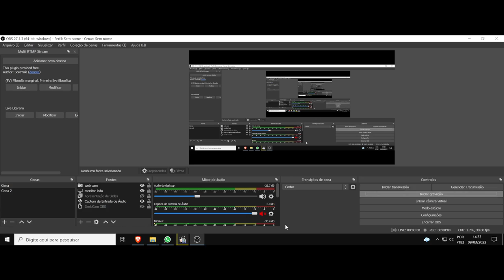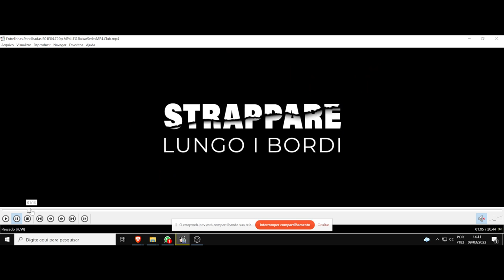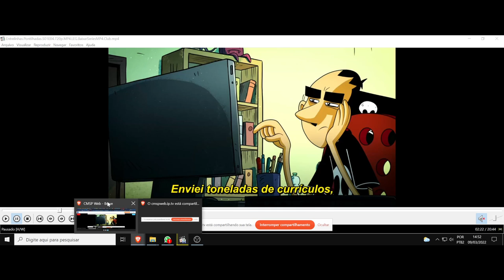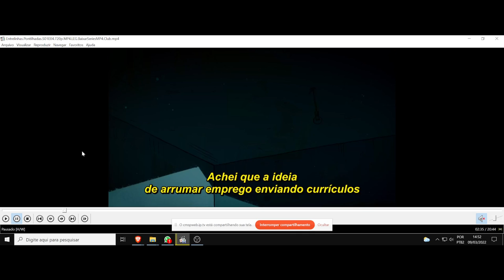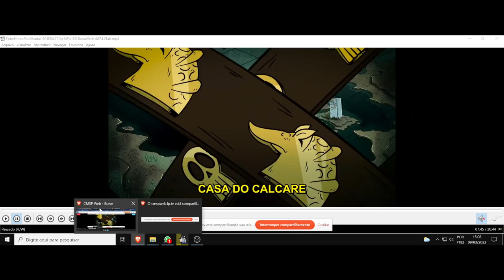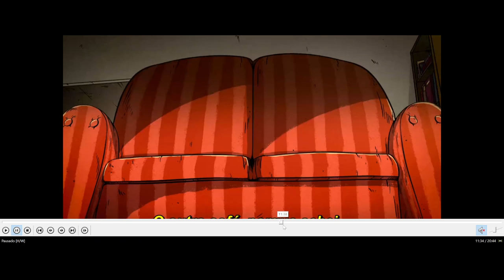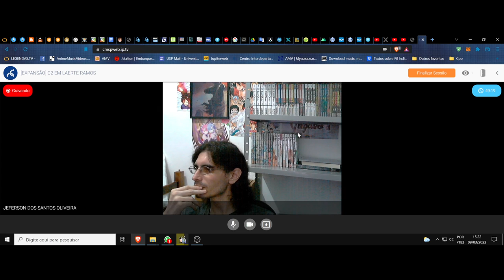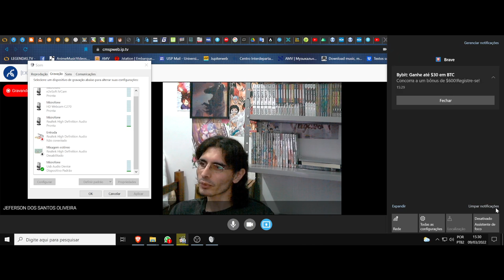(DC/22 03E) Aula 5 Eletiva. A filosofia das palavras. Entrelinhas pontilhadas. Os tropeços sociais